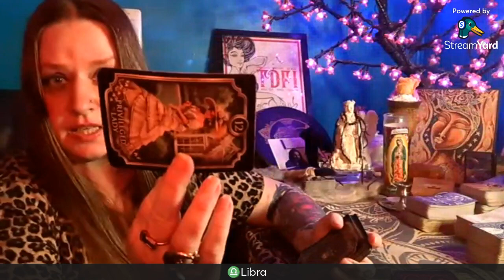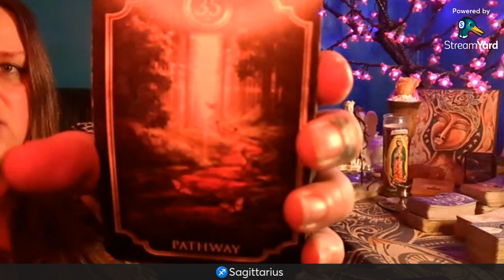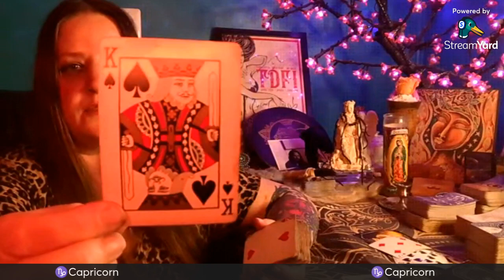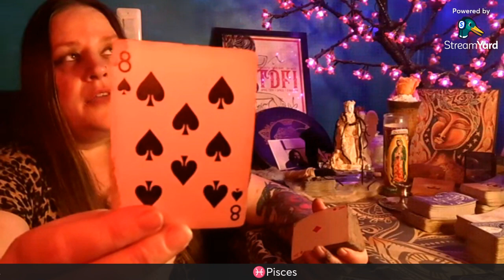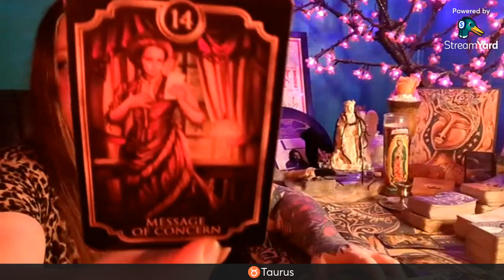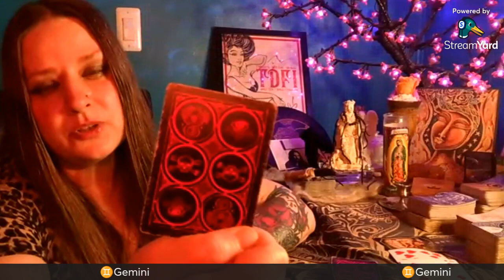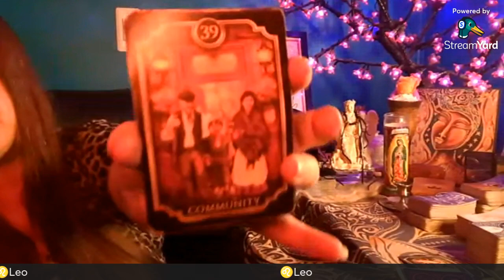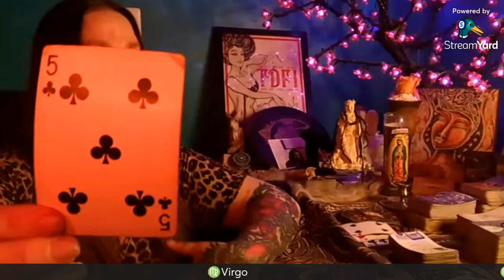WHAT SURPRISES ARE UP AHEAD⁉️👀ALL SIGNS WILD CARD READ🃏tarot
JUSTA BYTE🫦WILD CARD READ🃏for ALL SIGNS to see what surprises are in store. Reads delivered straight from the hip with lotsa lip and no chaser.

⏱️TIMESTAMPS
🎙️INTRO 0:00
♎LIBRA 1:17
♏SCORPIO 15:44
♐SAGITTARIUS 26:51
♑CAPRICORN 40:35
♒AQUARIUS 54:44
♓PISCES 1:05:52
♈ARIES 1:22:40
♉TAURUS 1:37:07
♊GEMINI 1:54:00
♋CANCER 2:04:24
♌LEO 2:24:03
♍VIRGO 2:38:12

1-Hour Readings for $50

Readings are conducted via recorded video and delivered through a private link to viw.

Cheers!

Want to give a shout-out to StreamYard that's been a great live-streaming resource for me in gettin' these messages out in the world. Got a link you can activate here that will give you a $10 credit so you can experience the advantage of having streaming software. It makes a difference not only in reducing interruptions in feed but streamlining your presentation.